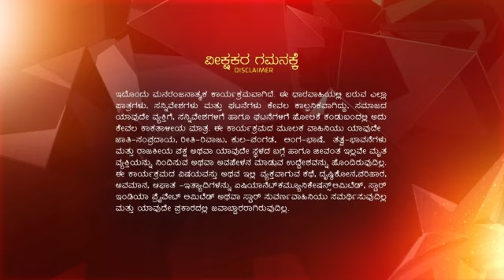Jeeva_Hoovagide_S1_E8_EPISODE_Reference_only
anti-piracy upload Jeeva_Hoovagide_S1_E8_EPISODE_Reference_only